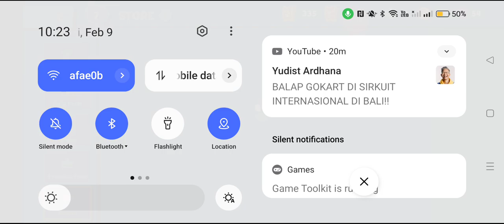Dah lah Capek Pengen Pensiun dari game satu ini Gameplay Zooba